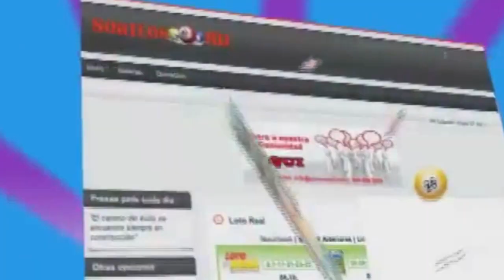Florida Lottery - Martes 9 de noviembre 2021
Florida Lottery
Resultados  1:30pm

⚠️ Aviso: No somos el canal oficial de esta empresa de loterías. SORTEOS RD, solo se limitamos a transmitir el sorteo a todo su público.

This video is about Pick Midday 20211109